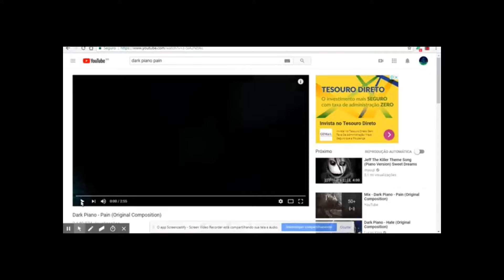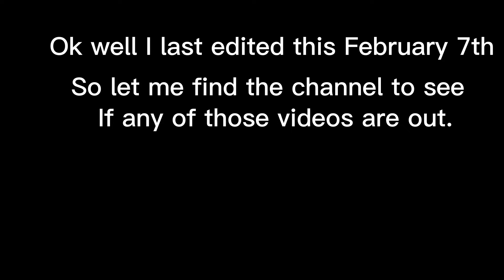BFDI cringe compilation/comp 5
Yes ima back my iPad broke but ima here